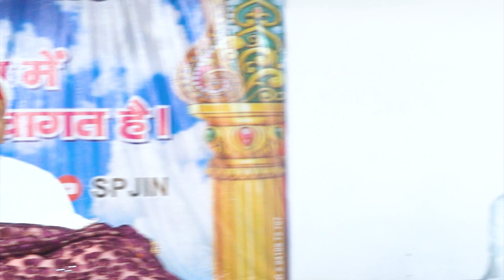Ham Vaaste Rasool Bhejiya by Omnath Ji | SPJIN 16 Annual Function 2022 | Shri Prannath Jyanpeeth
1. परिकरमा + सागर + सिनगार + खिलवत टीका

2. NIJANAND YOG (निजानन्द योग) - Collection of 60 Invaluable FAQs

3. CHITWANI MARGDARSHAN (चितवनि मार्गदर्शन) - Smallest and Best ever Pocket Guide to Meditation

4. DHYAN KI PUSHPANJALI (ध्यान की पुष्पाञ्जलि) - Detailed Question-Answer Sessions transcribed in this unique pearl of spiritual wisdom